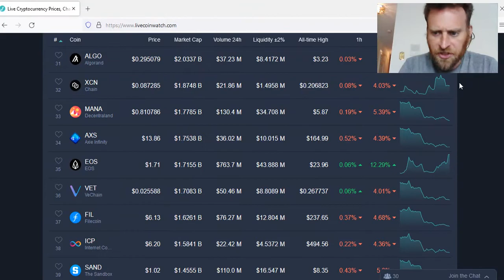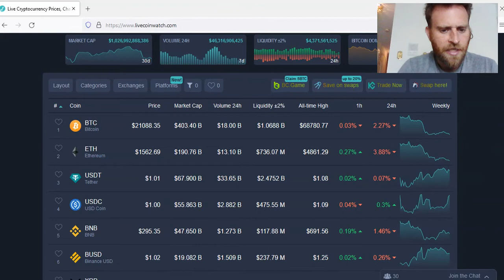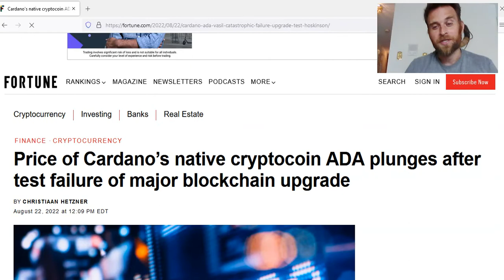Crypto and bitcoin is sinking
Crypto markets are dumping will alts hold up? 25 cent cardano?